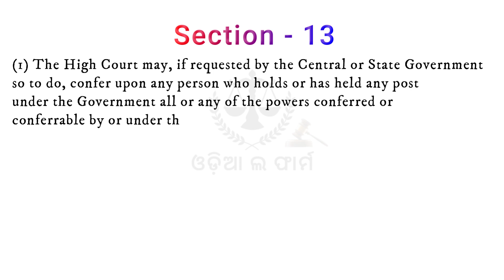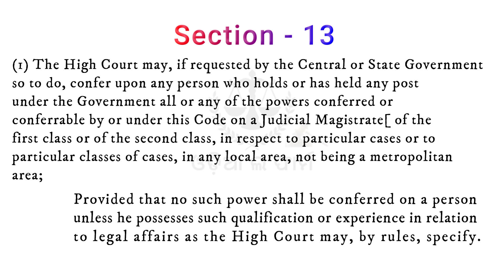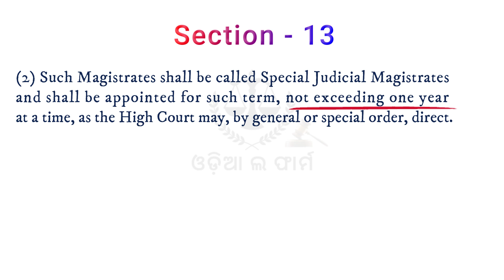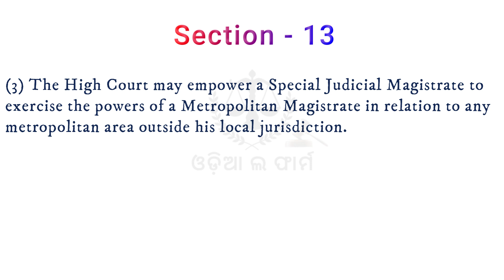ସ୍ୱତନ୍ତ୍ର ନ୍ୟାୟିକ ବିଚାରପତି | Special Judicial Magistrate | Section 13 CrPC in Odia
ନମସ୍କାର ଆପଣମାନଙ୍କୁ ସ୍ୱାଗତ କରୁଛି ଆମ ଓଡ଼ିଆର ପ୍ରଥମ Law study Platform "ଓଡ଼ିଆ ଲ ଫାର୍ମ"(Odia law Firm )କୁ ଯେଉଁଥିରେ ଆପଣମାନେ ପାଇପାରିବେ ଆଇନ ସମ୍ବନ୍ଧୀୟ ସମସ୍ତ ବିଷୟ ଉପରେ ବିସ୍ତୃତ ବିବରଣୀ.